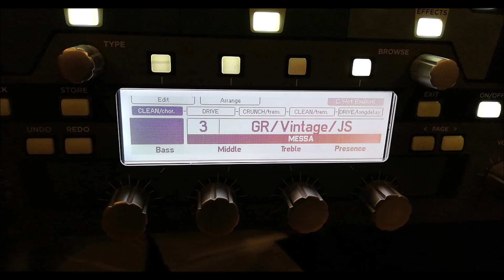Kemper profiles sounds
Rigs Mesa, Marshall, acoustic simulator, rig for acoustic guitars, Ibanez JS2400, Yamaha APX4

Kemper
Ibanez
Gibson
SG
Marshall
JVM
Fuzz
Yamaha